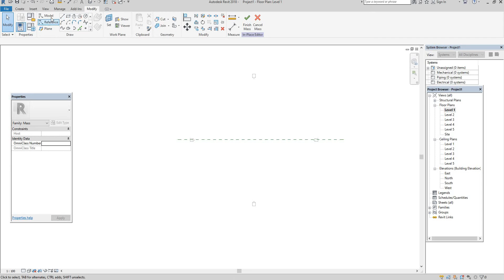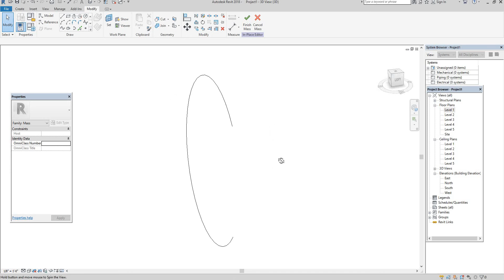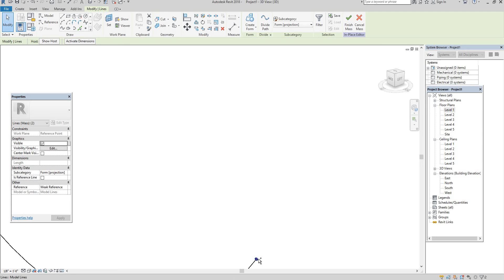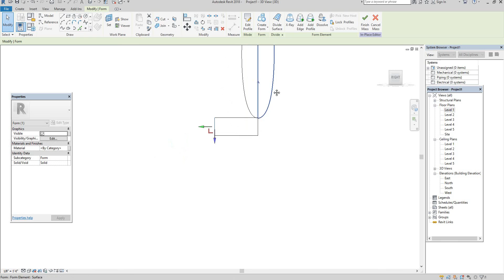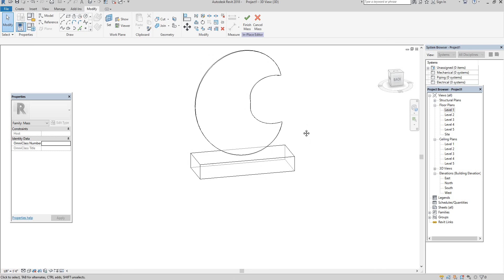Massing Model in Revit Architecture தமிழ் -CADD Nest